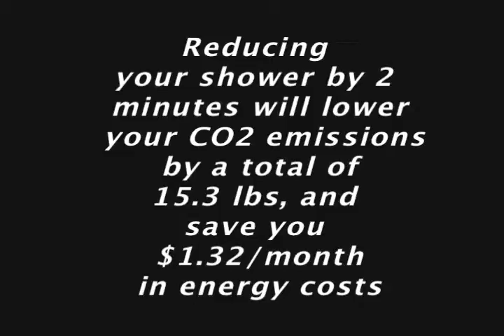Visualizing a Statistic Outtakes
By Sezen Demirbas and Mallory Staub